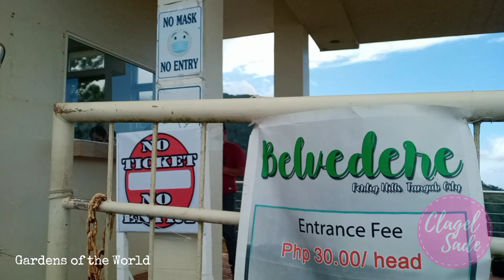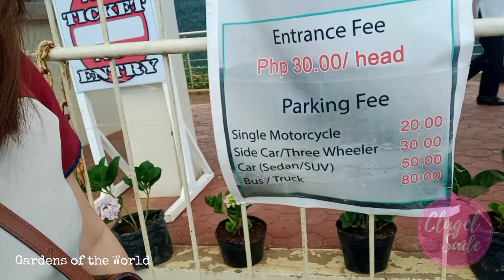Gardens of the World, Tangub | Clagel Sade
Dear Friends,

We dropped by at Gardens of the World, Tangub during our semestral visit at our Office. AS we are heading home we went to this place and the view is so amazing :) It's like Baguio feels or Tagaytay feels, there's a cool breeze up in the mountains. The entrance fee is also so affordable. If ever you get the chance to come to this area, you should visit here.

With joy,
Clagel

📸 Tech Information
Camera: Vivo Y19
Software: VivaVideo Pro

Stay BLESSED BY GOD :)